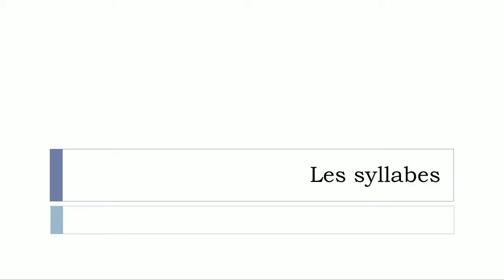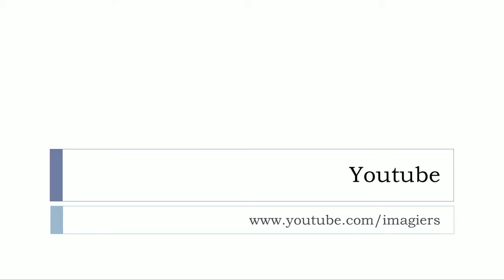تعلم اللغة الفرنسية # Les syllabes